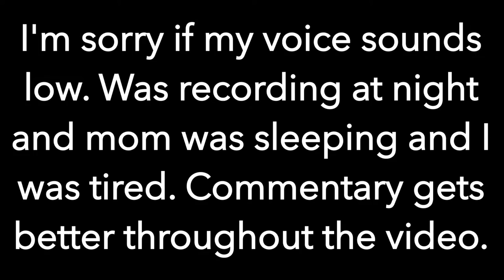I CAN EXPLAIN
I know I have been inactive...AGAIN for 2 months. I'll really try to get more stuff out for you guys. I just need some more motivation which I think I have gotten it back from that 2 month break lol.